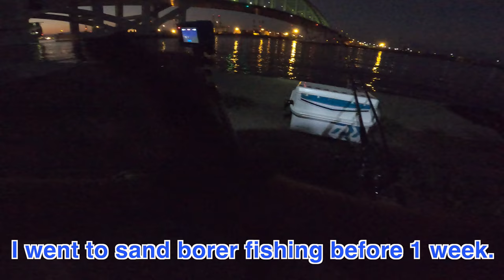I target Spanish mackerel by shore jigging at Osaka (Japan).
I heard that a lot of Spanish mackerel are being caught,
We went shore jigging for Spanish mackerel.
We look forward to your channel subscriptions and comments!

Lures used
　Set Upper 125S DR Lime Chart Konoshiro
　Set Upper 125S DR Katakuchi Red Berry
　RAISE 40g #62(S)

★SNS and blog★